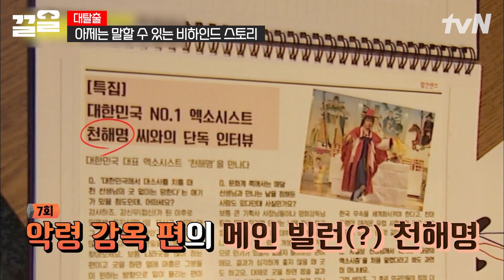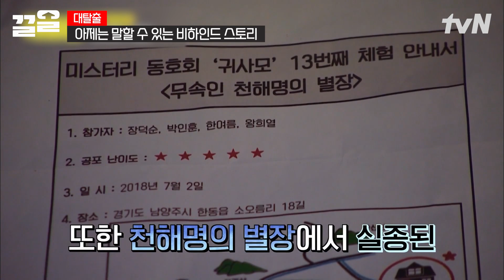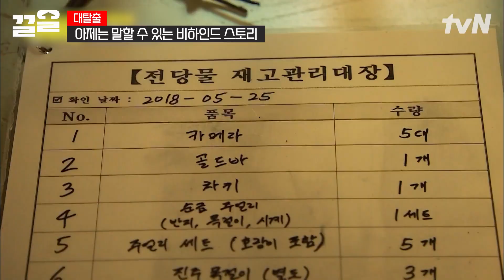형들 놀림에도 중도 하차 안 하고 버틴 기특한 막내✨ 피오가 제일 좋아하는 형과 미워하는 형😂 | 대탈출